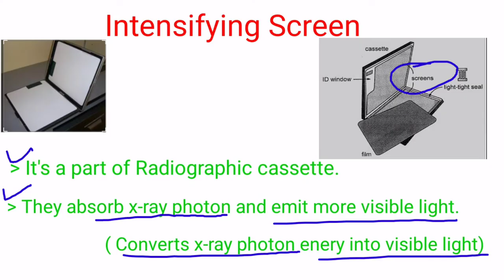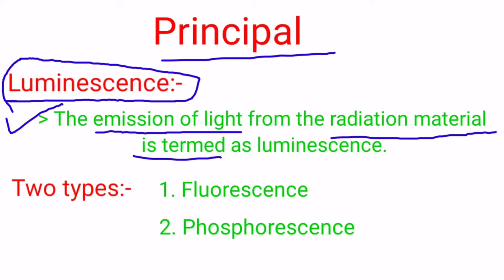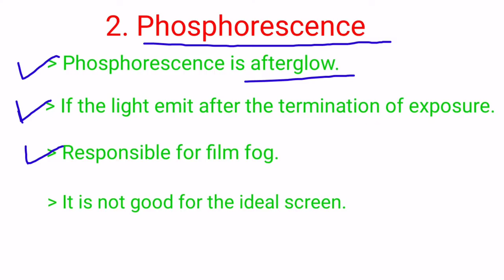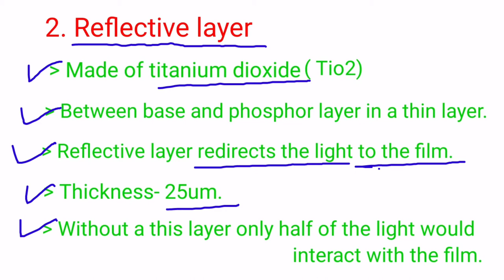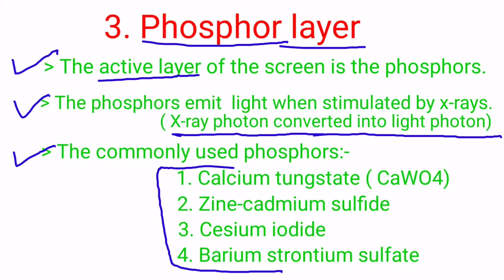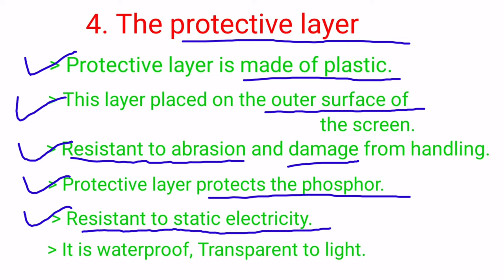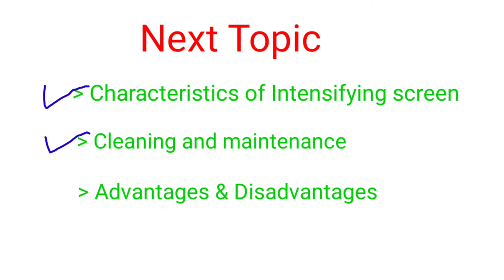Intensifying Screen # Defination & Structure ## Radiology technical || By BL Kumawat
friends is video me intensifying screen ki study krege.
Is video me intensifying screen ki defination or structure ke baare me details me janege.
to video ko last tk jarur dekhe.